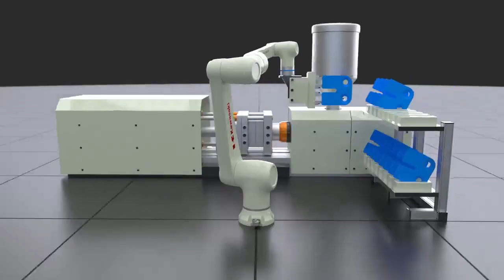Kawasaki Robotics CL series collaborative robots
50 years of robotics expertise and leading technology made in Japan meets automation innovation made in Germany. With their new CL line and a variety of payloads and reaches, Kawasaki Robotics provides an entirely new and agile approach to collaborative robotics – powered by the partnership with Neura Robotics.
Multiple possible applications, path learning, IP66 and other features make this CL robot a must have.